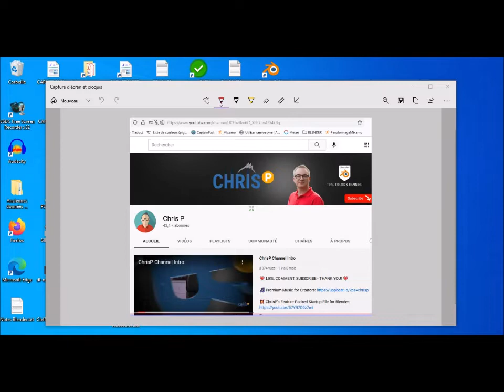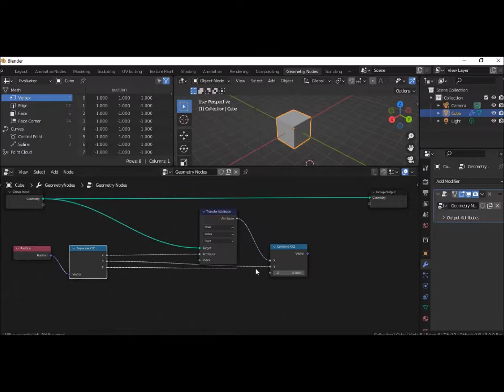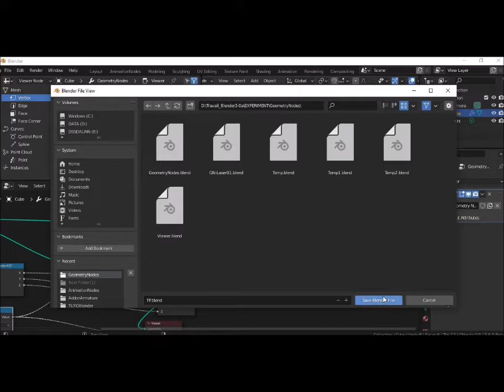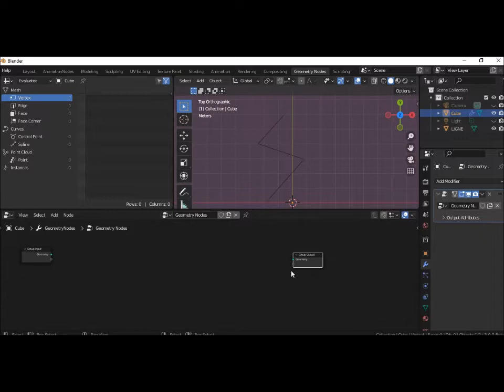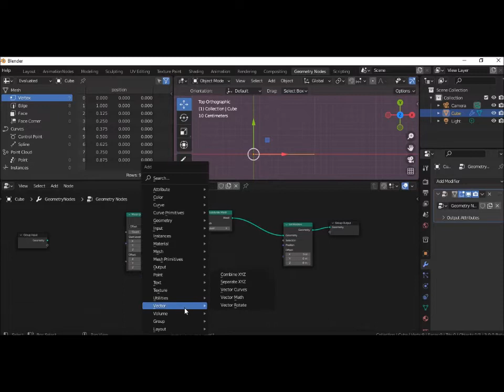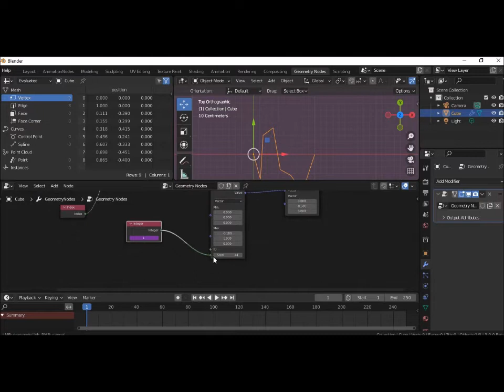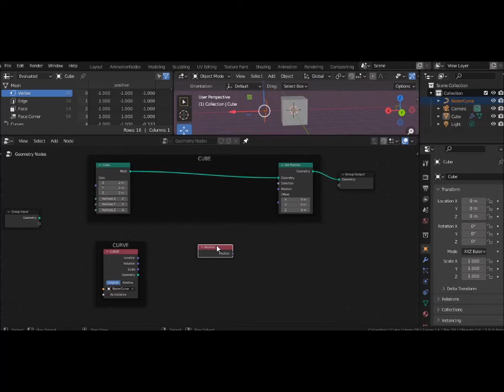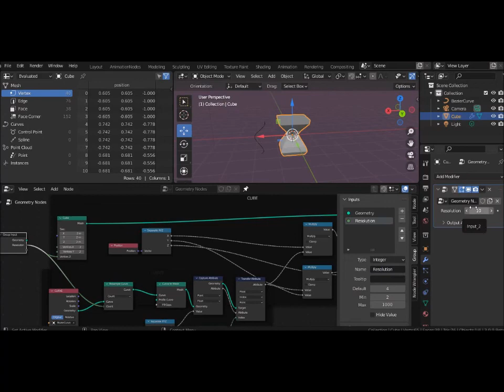Geometry Nodes : Déformation d'un Maillage (cube) par une Courbe de Bézier (curve) - Blender 3.00b.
Cette vidéo est subdivisée en 3 Préliminaires consacrés respectivement aux Nodes Transfer Arribute (3 mn)et Capture Attibute(44mn55). La suite traite en 3 parties la déformation d'un cube (mesh) par une curve. Partie1 (59mn) : création des objets, Partie2 (1h 06) : arbre des nodes  du Cube, Partie 3 (1h10) : arbre des nodes de la curve et liaison Cube-Curve.